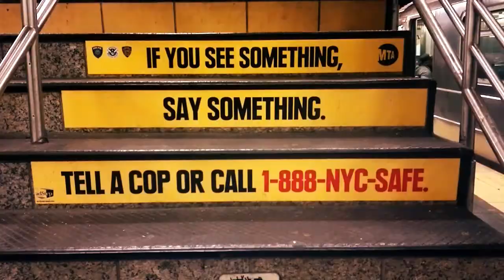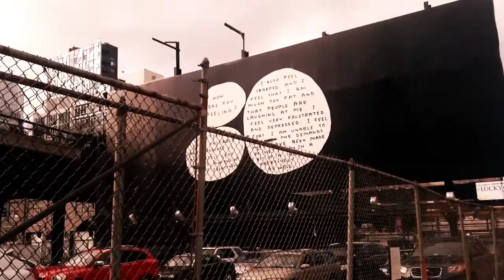Croquer la Big Apple à pleines dents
A week in NYC (USA) entirely shot with my Nokia N8.